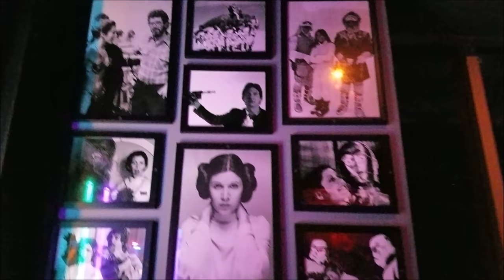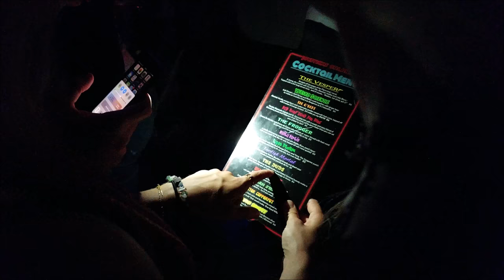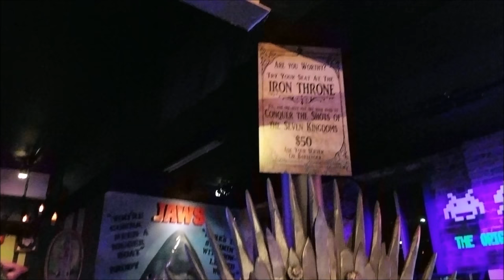Joysticks Orlando FL Arcade Lounge and Retro Bar Florida Walkthrough POV July 21, 2017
POV, walkthrough of interesting places and events. Everyday is a vacation in Florida. Enjoy the video clips.